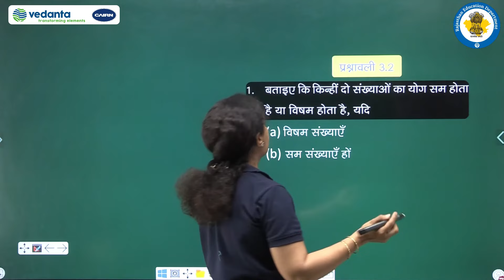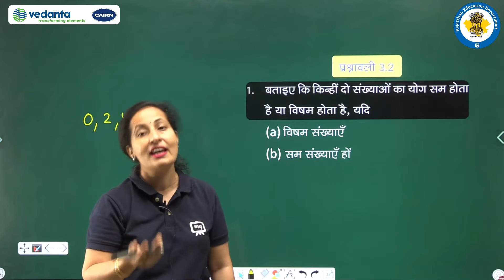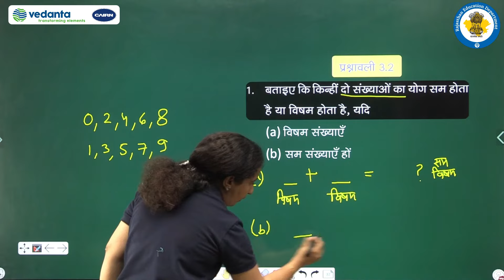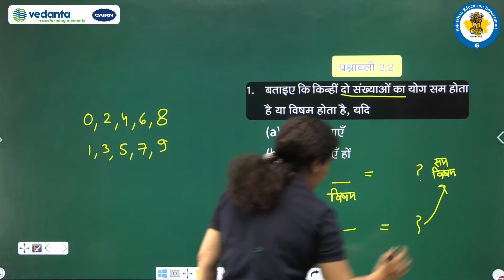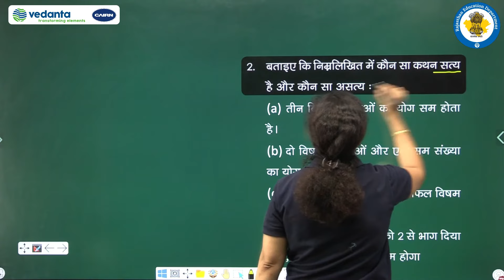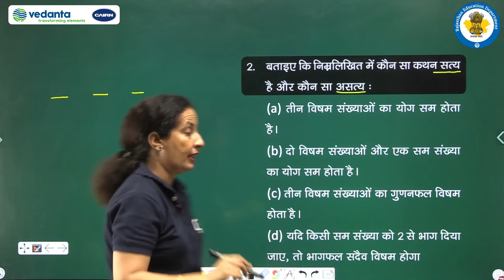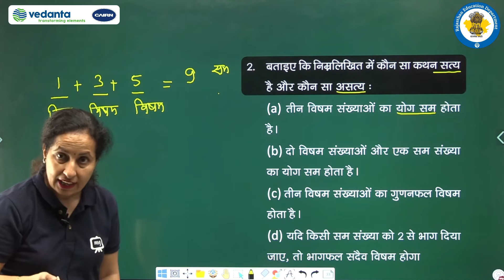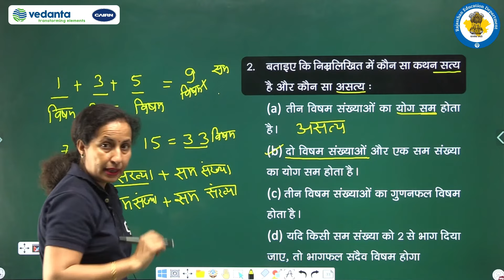NCERT | CBSE | RBSE | Class-6 | गणित | संख्याओं के साथ खेलना | प्रश्नावली 3.2( प्रश्न संख्या 1 व 2 )